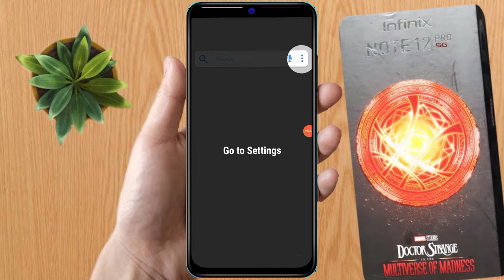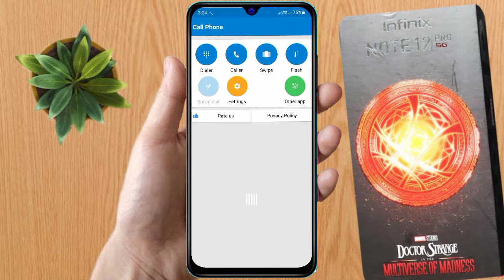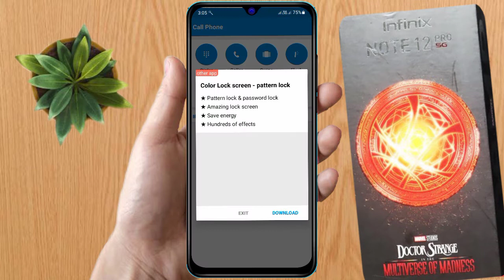infinix note 12 pro 5g call screen change, infinix note 12 pro 5g call screen per photo kaise lagaen